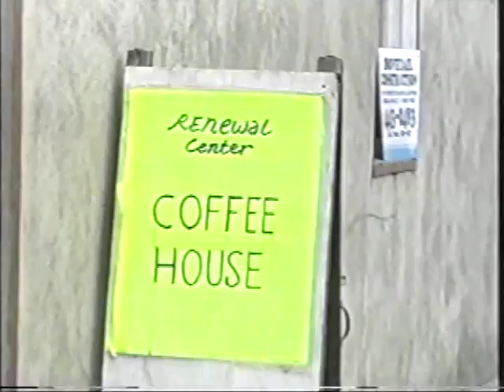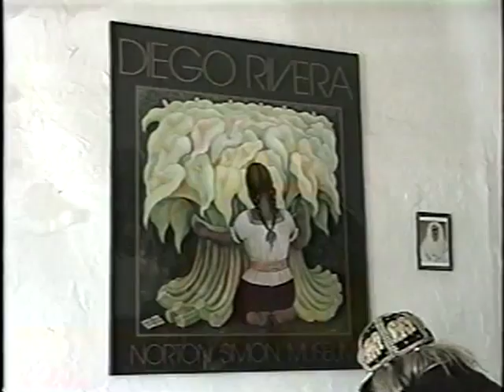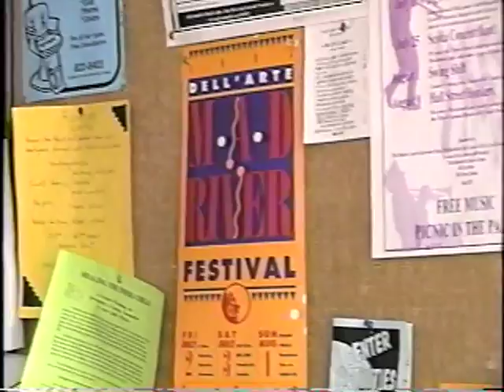Mama in Arcata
Arlena Gibson about 1993
Day in the life: highlights 22 min, shows work at center, meets homeless guy, trots away, plays Green Dolphin on piano